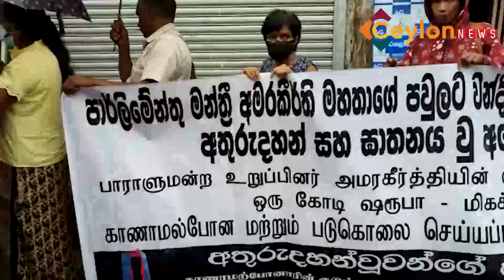ගෝඨාභය යටතේ දකුණේ අතුරුදහන් වූවන්ට යුක්තිය ඉල්ලා අතුරුදහන්වූවන්ගේ ඥාතීහු වීදී බසී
ගෝඨාභය යටතේ අතුරුදහන් වූ දහස් සංඛ්‍යාත වින්දිතයන්ට යුක්තිය ඉල්ලා අතුරුදහන්වූවන්ගේ ඥාතීහු වීදී බසී

In the central highlands of Matale mothers from the Sinhala majority community convened by Families of Disappeared, marched through the town demanding justice and compensation for 100s who disappeared when ousted president Gotabaya Rajapaksa was top army commander in late 80s.